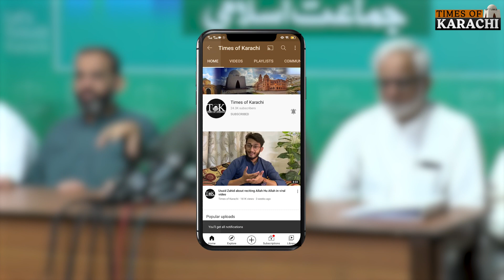"Karachi Sabko Khatakta Hai, Sb Iski Abadi Or Hesiat Sy Pareshan Hain": Hafiz Naeem | Karachi Today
"Karachi Sabko Khatakta Hai, Sb Iski Abadi Or Hesiat Sy Pareshan Hain", said Ameer Jamat e Islami Karachi Hafiz Naeem ur Rehman.

امیرجماعت اسلامی کراچی حافظ نعیم الرحمان کا کہنا کہ کراچی سب کو کھٹکتا ہے سب اسکی آبادی اور حیثیت سے پریشان ہیں۔